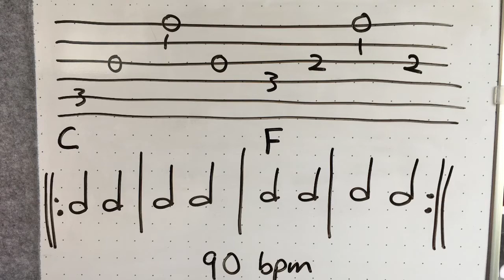C to Fmaj7 90 bpm